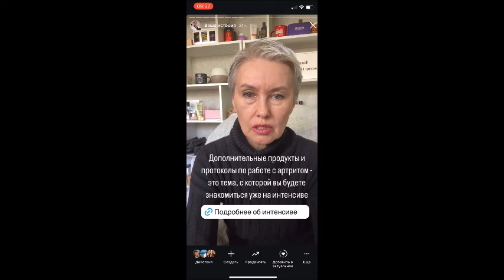5 продуктов которые заменят лекарства при артрите